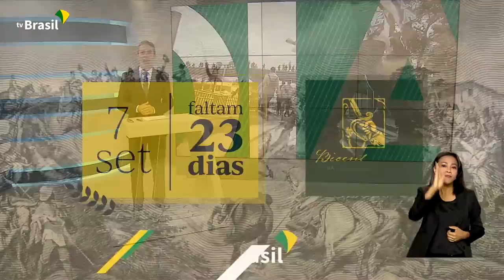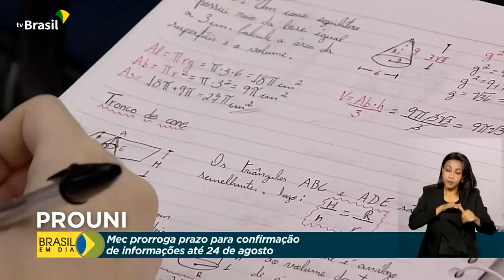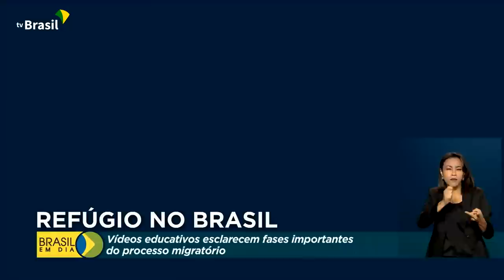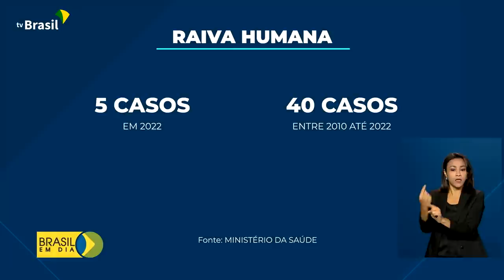Brasil em Dia - 15.08.2022